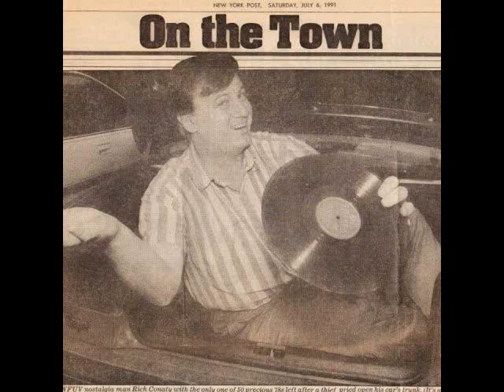The great Rich Conaty Big Broadcast Radio Show 11'30/08